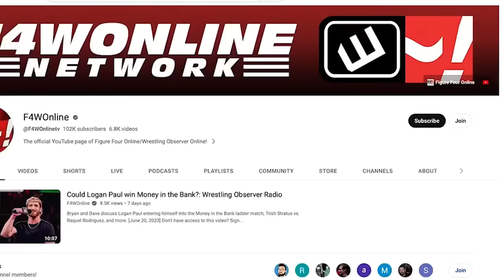Tony Khan talks CM Punk injury, Nyla Rose, and more | Wrestling Observer Live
Bryan Alvarez and Mike Sempervive discuss the Tony Khan media call from Thursday where he talked CM Punk's injury claims, AEW being warned about using Nyla Rose in Oklahoma, and more.